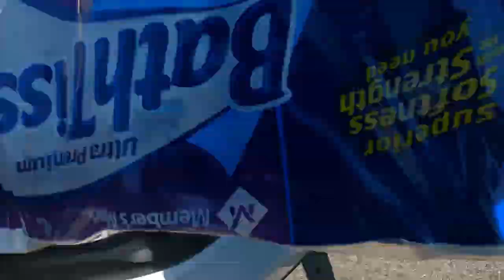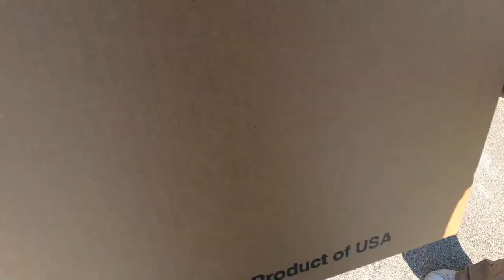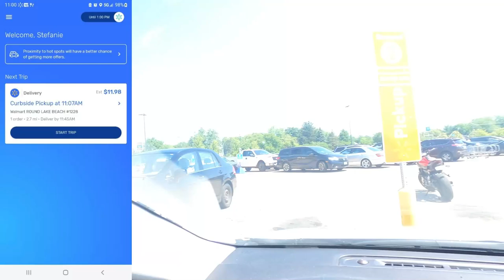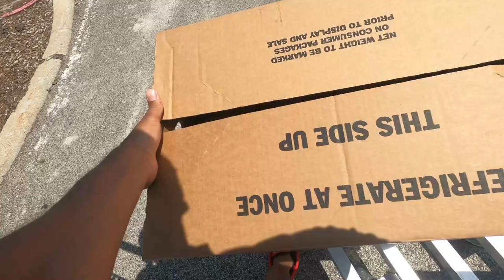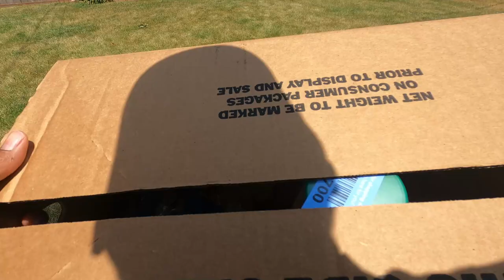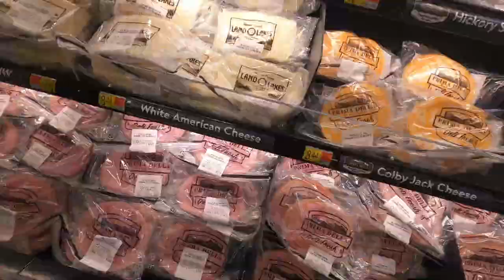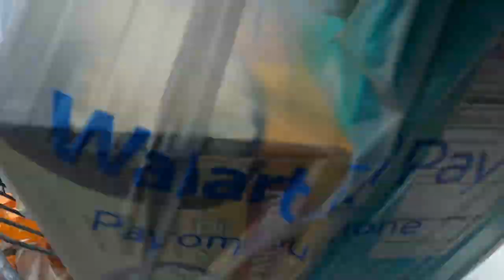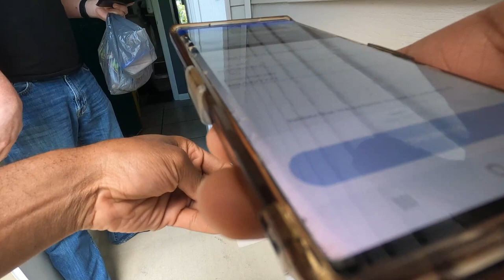How Much Did I Make Taking EVERY SPARK Oder For 8 Hours? 🤯 InstaCart, DoorDash Ride-Along; Tips